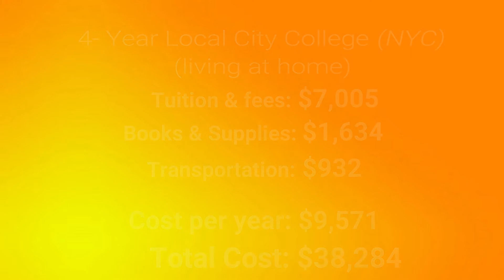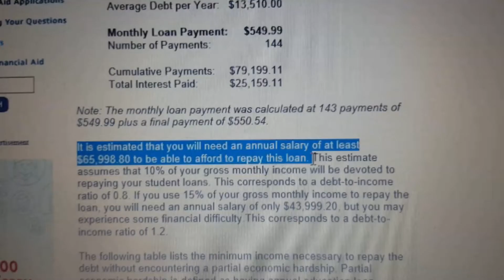6 Reasons Why College Is Worth It- Paying for College Part 2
Here are 6 reasons why college is worth it and ways you can start paying for college. Some claim college/ university isn't worth it. If you're wondering "should I go to college", I'll outline the benefits and affordability of a college education. Pulling out the college loan calculator, salary projections, & employment rates, this video turns the question of how to pay for college on its head, leaving you wondering how can you afford to *not* pay for college! We'll find out where 'generation jobless' went wrong. Consider this the smack down, the diss record, the clap back to those who say college isn’t worth it. Now that we know why some say it isn't worth it this emoji filled video playfully destroys the haters and naysayers against college.

“In Apr. 2013 the unemployment rate for college graduates over 25 years old was 3.6% compared to 7.5% for high school graduates

“Only 34% of American jobs required a high school diploma or less in 2017” that means 66% of American jobs require a college diploma or higher. (Anthony P. Carnevale and Nicole Smith, "Trillion Dollar Infrastructure Proposals Could Create Millions of Jobs," Georgetown University Center on Education and the Workforce, 2017)”

“College graduates are more likely to receive on-the-job formal (22.9%) or informal (17.2%) training, more access to technology, ability to enhance skills and more greater autonomy compared to high school graduates. (Anthony P. Carnevale, Nicole Smith, Jeff Strohl, "Help Wanted: Projections of Jobs and Education Requirements through 2018," georgetown.edu, June 2010)”

Researchers analyzed salary data for 145,000 entry level positions from over 700 organizations. The data for 25 different jobs indicated that 2017 college grads would earn an average salary of $49,785

According to a Pew Research Center study, high school graduates earn about 62% of what those with four-year degrees earn. According to collegeboard.com and based on the U.S. Census Bureau: The typical bachelor’s degree recipient can expect to earn about 66% more during a 40-year working life than the typical high school graduate earns over the same period.